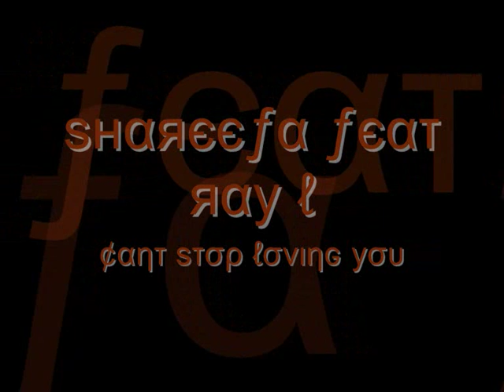Shareefa Feat Ray L - Cant Stop Loving You :]